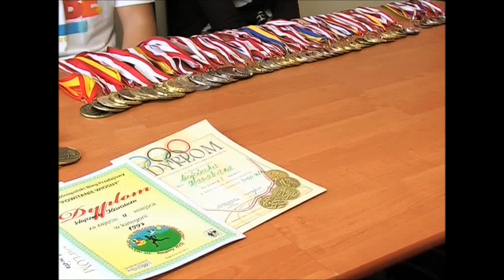AzartSat MKS Bolesłavia Mistrzostwa Polski Młodzików 2012